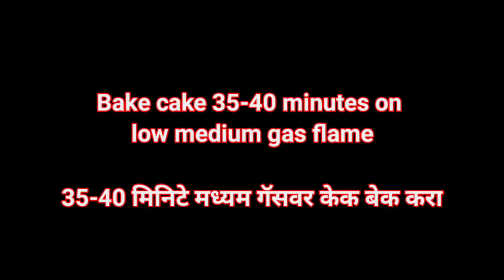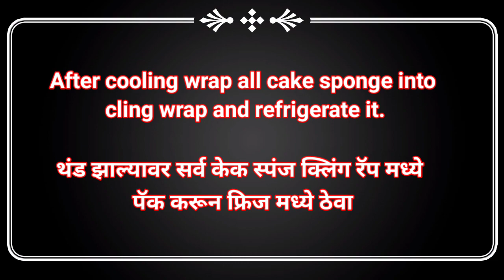5 kg cake sponge baking without oven | 5 kg cake making pre-planning | How to store cake sponge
Things required to make 5 kg cake are :
Cake tin used for 5 kg cake making is 10 inch, 7 inch, 5 inch

Total premix used : 1.6 kg
Whip cream used : 2 kg
Sugar syrup : 250 gm powder sugar + 450 gm water
 Cake board : 12 inch (2)
White chocolate, dark chocolate, crush, golden dust
Gel colors
Cake box

5 kg cake making, 5kg cake sponge baking, 5 kg 3 tier cake, 5 kg cake measurements, 5 kg cake price, 5 kg cake tins, 5 kg wedding cake,  5 kg engagement cake, 5 kg anniversary cake , 5 kg vanilla cake recipe, 5 kg chocolate cake recipe, 5 kg butterscotch cake recipe, 5 kg cake, 5 kg cake design, 5 kg cake recipe, 5 kg cake measurements, 5 kg cake size, 5 kg cake packaging, 5 kg cake box, five kg cake, how to make 5 kg cake at home, how to make 3 tier cake, how to make  5 kg cake without oven, 5 kg cake making pre-planning, 5 kg cake making preparation, how to store cake spong